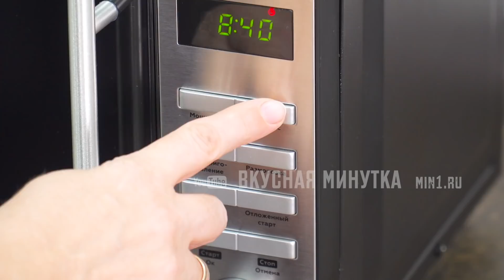САМЫЕ быстрые БЛИНЧИКИ в моей жизни! Плюс вкусный яблочный джем за 8 минут! БЛИНЫ в микроволновке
Простой рецепт блинчиков и яблочный джем за 8 минут. Блинчики в микроволновке. Моя микроволновка

00:00 тесто для блинчиков
01:24 рецепт яблочкого джема
03:01 как я выпекаю блинчики с помощью 4-х тарелок
04:49 как я подаю блинчики
05:14 блинчики с цукатами как приготовить
06:10 "Бархатные блинчики" рецепт

РЕЦЕПТЫ:
---1--- Блинчики в микроволновке:
• Молоко - 0,5 л
• Соль - шепотка
• Ванилин (по желанию)
Для смазывания:

Спасибо, что смотрите, доверяете и готовите со мной! Спасибо за ваши комментарии! К сожалению, не всегда получается всем ответить, но я всегда с удовольствием их читаю :)

➤ Оцените мой второй канал с экспериментами на кухне Присоединяйтесь! Там у нас весело))